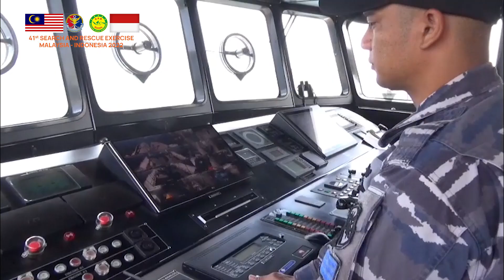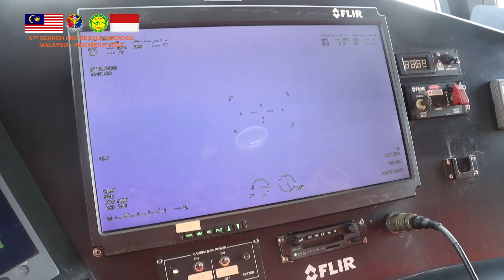SAREX MALINDO 21 Sept 2022